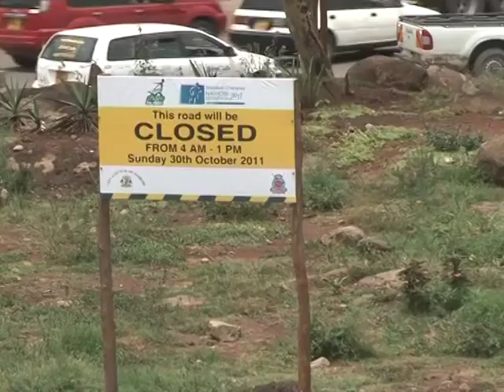Je, umewahi kimbia kwa mbio za kusaidia watu wengine? MatatuKenya 28 10 11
MATATU, is a daily tv show being aired on tv in Kenya. Every morning we pick up random passengers and with them we discuss the news, current affairs and things that affect their lives. We record every morning and broadcast that same evening.

On October 28, 2011 we discussed the question: Have you ever participated in charity marathons?

MATATU ni Kipindi cha kila siku katika Kenya. Kila asubuhi sisi huchukua abiria nasibu na pamoja nao sisi hujadili habari, masuala ya sasa na mambo yanayohusu maisha yao. Sisi hurekodi kila asubuhi na kutangaza kwenye televisheni jioni hiyo hiyo.

Siku ya Oktoba 28, 2011 tulijadili swali: Je,  umewahi kimbia kwa mbio za kusaidia watu wengine?